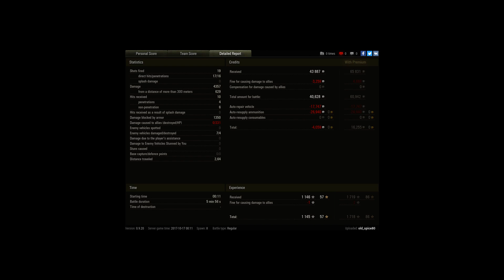T-54 next first class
Player: old_spice80